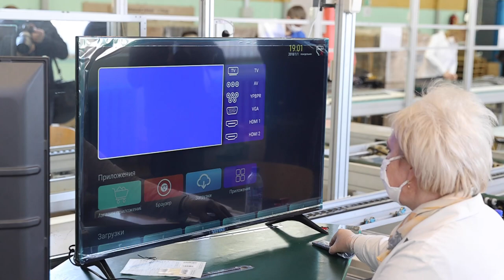Хроника пандемии коронавируса. Термостаты и микроволновые печи передали медучреждениям Витебска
ОАО «Витязь» безвозмездно передало термостаты и микроволновые печи медучреждениям Витебска

ОАО «Витязь» безвозмездно передало лабораторное медицинское оборудование и микроволновые печи в медучреждения города.

Пять суховоздушных термостатов были переданы в областную инфекционную больницу, областной центр дерматологии и венерологии и областной центр гигиены, эпидемиологии и общественного здоровья.

Термостат объемом в 80 литров предназначен для медицинских лабораторий, которые занимаются бактериологическими, вирусологическими, иммунологическими, биохимическими исследованиями, для подготовки проб и тест-систем, могут быть применены и для тестирования на коронавирус. Термостаты выпускаются на предприятии уже три года, они были разработаны ОАО «Витязь» в порядке импортозамещения в рамках государственной программы и массово применяются в медучреждениях страны. Стоимость одного термостат – около 1,5 тысячи рублей.